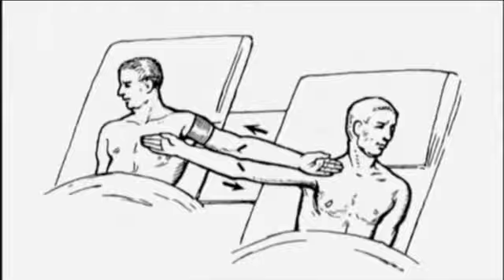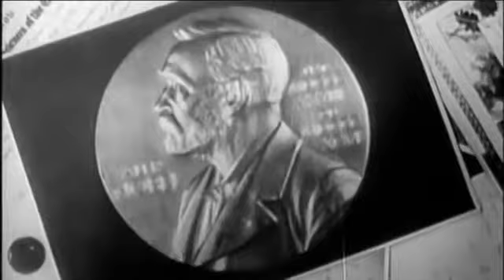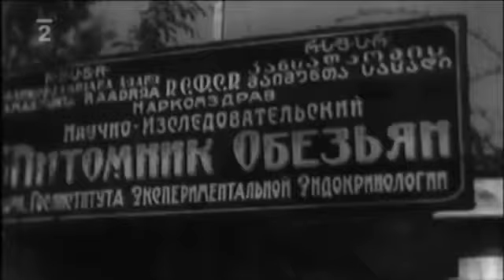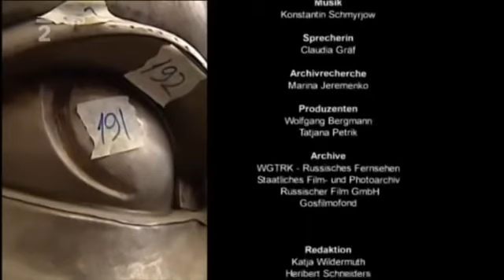Sovětský svaz - laboratoř člověka zítřka -dokument ( cz _ sk - CZ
Věda a technika